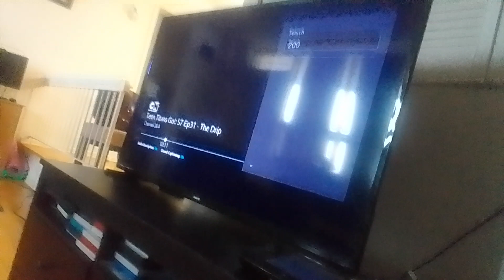the wdjr team vs m.k.l. in monster high 2 p 28 240 fire virus dragon beast vs pharaoh boy(4)